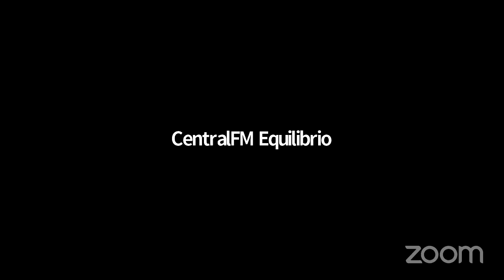Biden presentará proyecto de ley que permitirá obtener nacionalidad a 11 millones de indocumentados